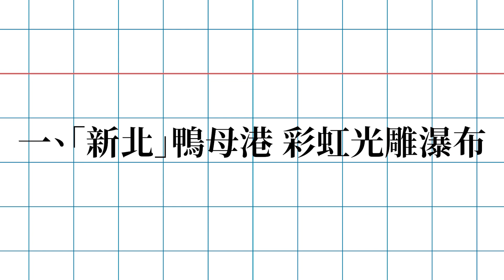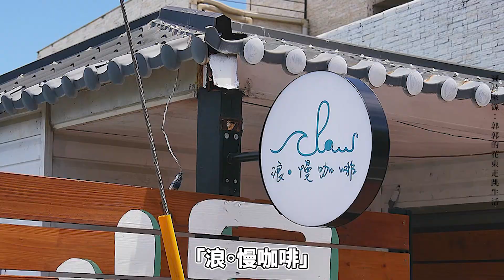【理周快報】EP91 228連假超前部署～全台美拍景點大推薦！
228連假快到了～想好要去哪裡玩了嗎？今天推薦「全台美拍景點」，讓大家能在連假期間拍好拍滿，快樂過連假！

🚘「新北」鴨母港 彩虹光雕瀑布
擺脫過去「黑水溝」臭名，在新北市政府改造下，現在的鴨母港已成為網美打卡聖地，除了有五彩繽紛的彩虹瀑布，還有浪漫的林蔭步道，相當浪漫！

🚘「宜蘭」蘇東隧道
荒廢多年的「蘇東隧道」，原本平凡無奇，如今搖身一變，改造成「海底世界」特色的自行車路線，再經由光影投射，讓人彷彿來到海洋世界，十分夢幻！

🚘「台中」PARK2草悟廣場
有「台版表參道」之稱的「PARK2草悟廣場」，是勤美集團最新空間力作，融合城市慢活風格態度以及綠色植物的景觀設計，集結「公園」、「店鋪」、「藝文生活」三大主軸概念，滿足大家對「大人系公園」的想像。

🚘「台南」三井OUTLET
歷時2年的興建，由三井不動產集團打造的全台第三座「三井OUTLET」，即將在2月25日盛大開幕，外觀融入台南街景的紅磚瓦牆特色，以及巨型四草隧道，一起預備備去朝聖吧～

🚘「花蓮」浪。慢咖啡
近期新開幕的花蓮海景咖啡廳「浪。慢咖啡」，除了擁有絕佳的景觀視野外，更有「無敵海景鞦韆」，超級好拍的網美行程，大家千萬不要錯過！

趕緊存影片，超前部署美拍行程，開心迎接即將到來的228連假吧！

鎖定每週二、週四中午12：00準時更新的《理周快報》